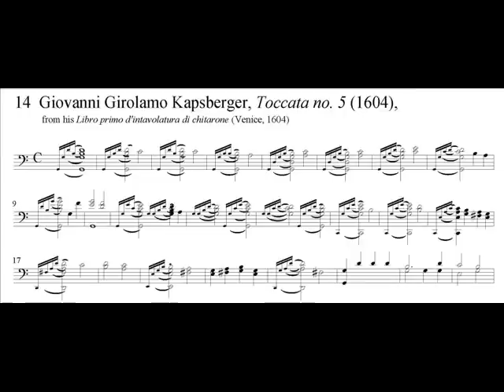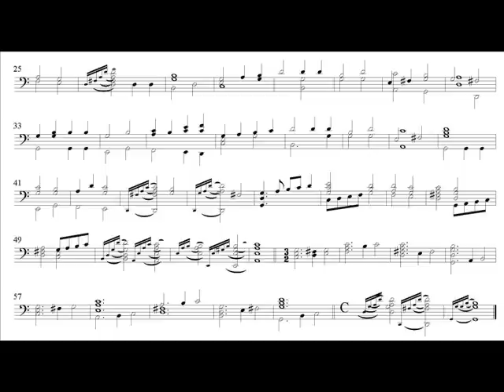Giovanni Girolamo Kapsberger, Toccata no. 5 (1604)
Giovanni Girolamo Karpsberger, Toccata no. 5 (1604), from his Libro primo d'intavolatura di chitarone (Venice, 1604), a synthesized recording from a MIDI file